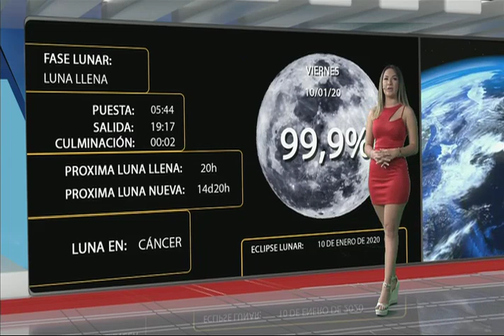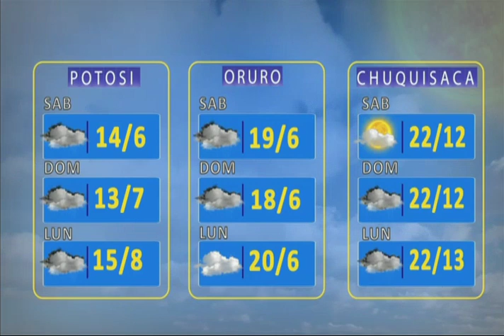El Clima de Bolivisión: Pronóstico del 10 de enero del 2020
Desde el centro de datos meteorológicos de Bolivisión le mostramos el pronóstico del tiempo para este día 10 de enero del 2020.